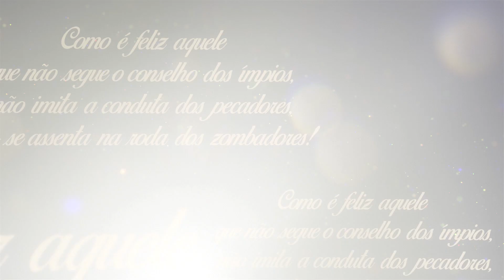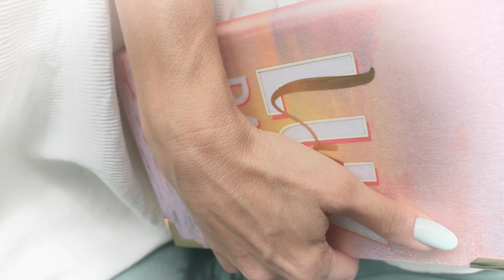Ouves a Minha Oração | SALMO 17 | Karina Bacchi